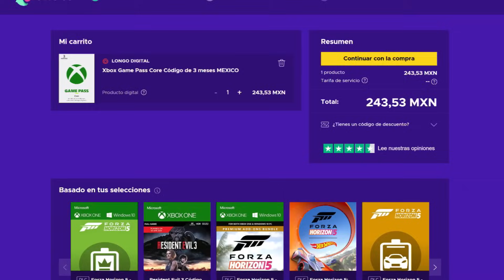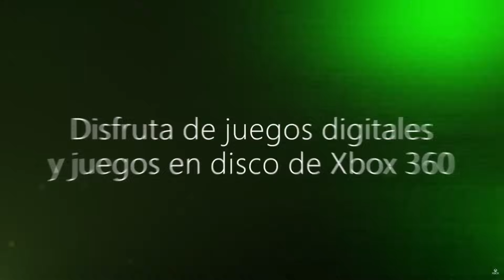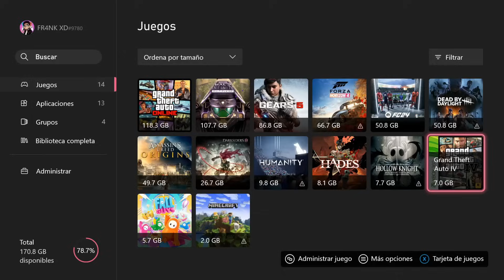¿XBOX es la mejor opción en 2024? - FR4NK XD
¿Quieres aparecer en los vídeos?  Únete a este canal para acceder a sus beneficios:

¡Apoya el proyecto en Patreón!